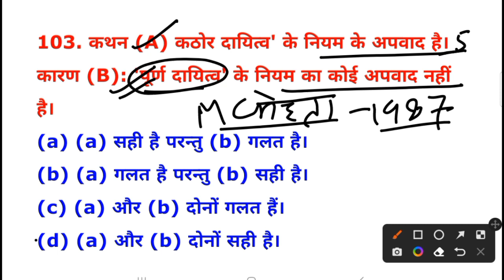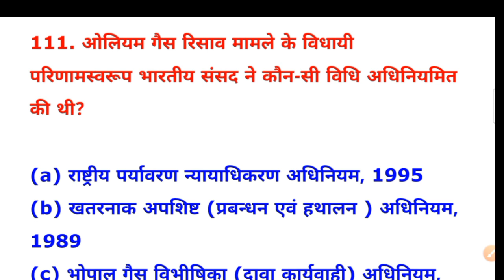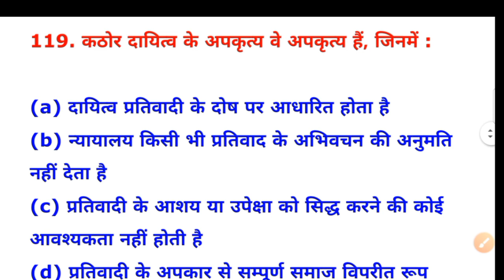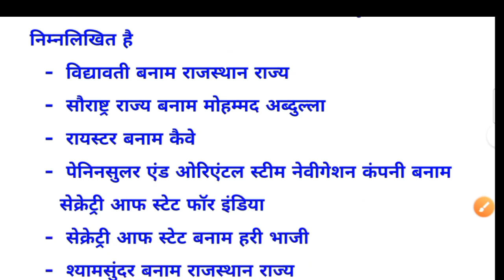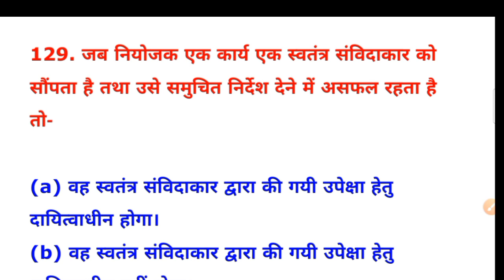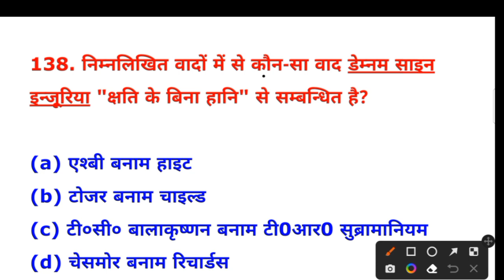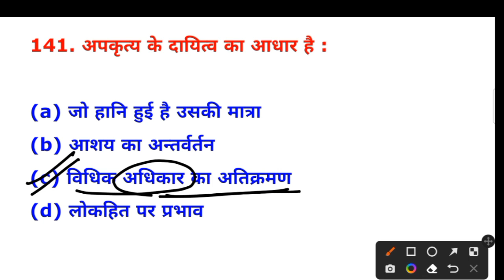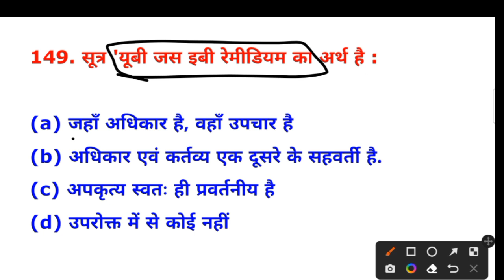Law of tort mcqs Part 3 for Bihar PCSJ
lawoftort apkritya vidhi mcqs
Bihar
अपकृत्य विधि